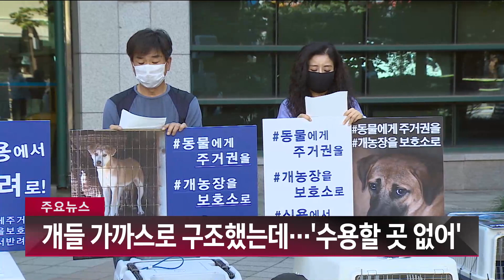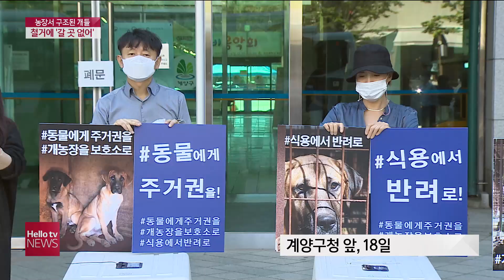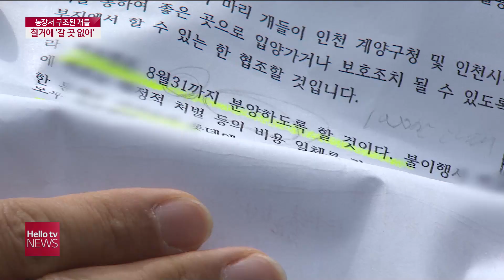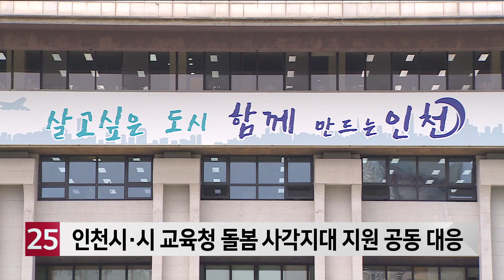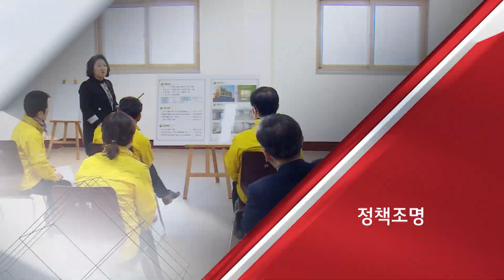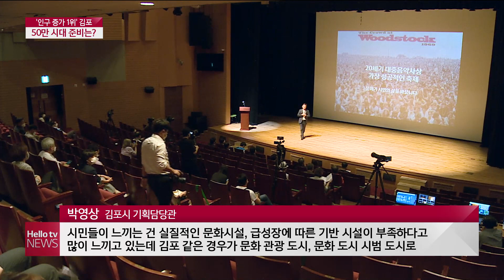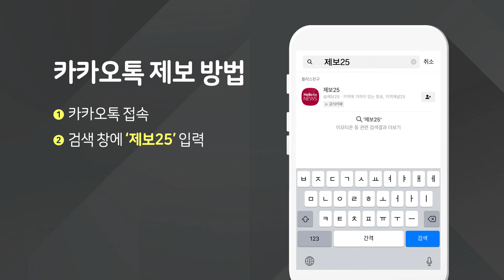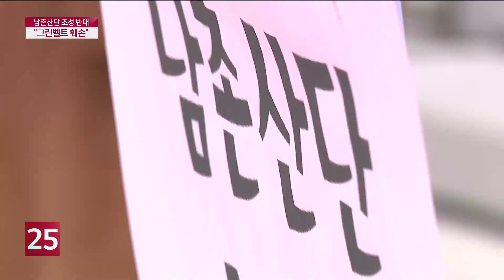헬로TV뉴스 경인 1부 9월 18일(금) 20년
1. 개들 가까스로 구조했는데···′수용할 곳 없어′
2. 그린벨트 훼손, '남촌산단 조성 반대'
3. [정책 조명]인구 증가 수 1위···김포 50만 시대 눈앞